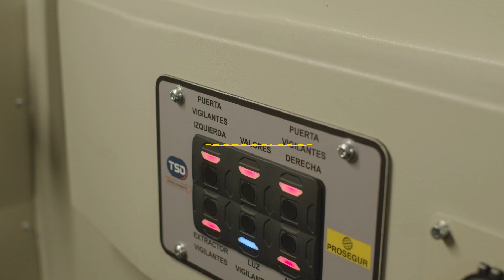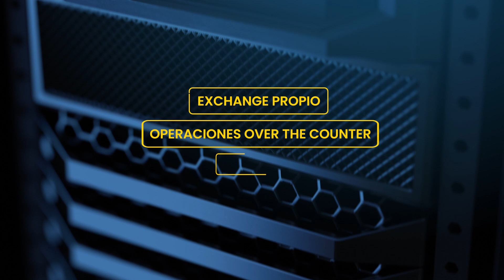PROSEGUR - Custodia tus activos digitales con Prosegur Crypto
La solución de Prosegur Crypto está diseñada para facilitar a sus clientes un proceso integral de custodia y gestión de activos digitales seguro y transparente de principio a fin, en el que se pueden adaptar los servicios a sus necesidades particulares aplicando el cumplimiento normativo en todo momento.